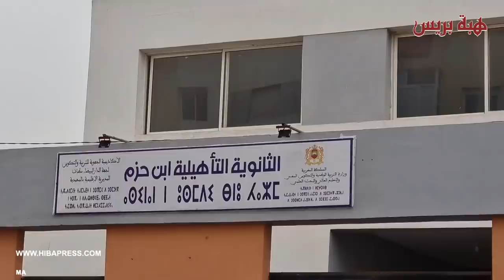عودة ضاهرة "التشرميل"..اعتداء شنيع على تلميذة بشفرة الحلاقة أمام مؤسسة تعليمية